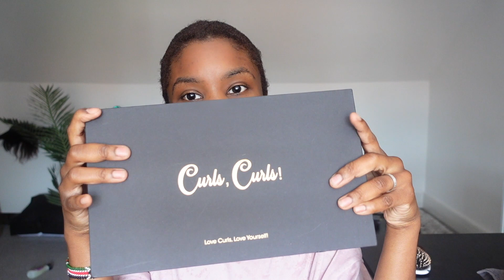SHAVING MY HEAD AND SLAYING MY WIG AS PURRRRR... CurlsCurls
CurlsCurls Hair Info
Wig: Melissa Lace Front Wig
Curl Pattern: Kinky Curly(3c/4a)
Length: 18"
Cap: Medium
Hair Color: Natural color
Melissa T-part Lace Front Wig:

🔥Curls from the roots, 13"*4.5" Lace Parting, adjustable straps inside
🔥100% virgin human hair! Also provide deeply bleached knots service.

FAQs:
Are you married: Yes to  @king adri  😊
How tall are you? 5”5
What is your background? Jamaican, born in England.
What Camera do you use?  Sony zv1 for vlogging